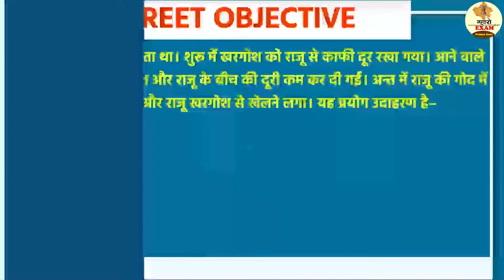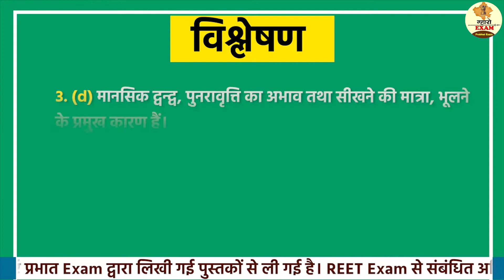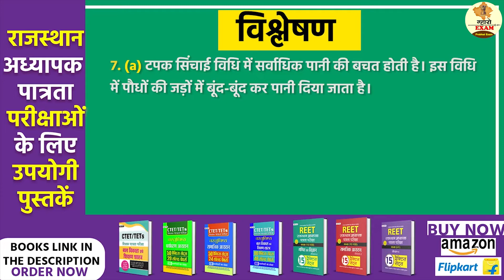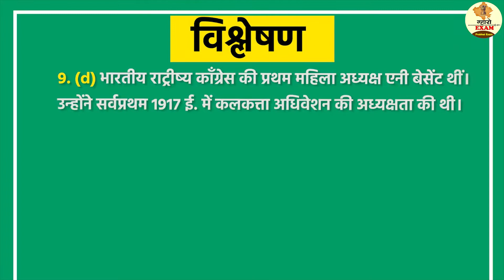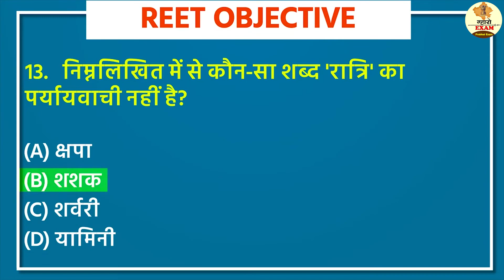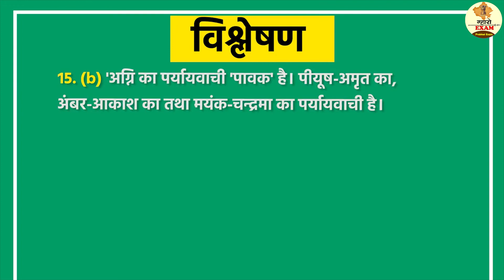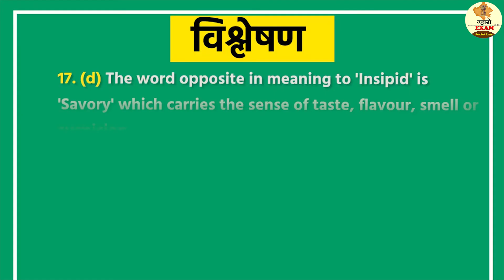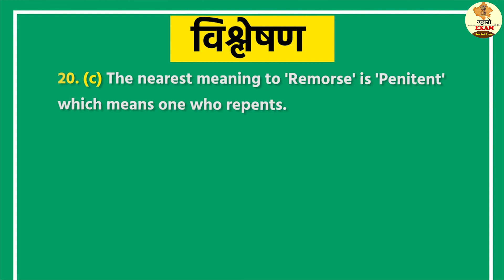REET Exam 2022 | REET EXAM Daily Practice Set 16 | Kunwar kanak singh Rao | Dharohar Rajasthan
REET Exam 2022 | Kunwar kanak singh Rao Dharohar Rajasthan | REET EXAM Daily Practice Set 16

REET Exam की Preparation के लिए REET Objective Questions Series शुरू करने जा रहे हैं। इस Series से हम रोजाना 20 Questions के द्वारा REET Exam की Daily Practice करेंगे।
REET Objective, Question Series के सारे प्रश्न और व्याख्याएँ Mharo Exam द्वारा लिखी गई पुस्तकों से ली गई है। REET Exam से संबंधित अधिक प्रश्नों के अभ्यास के लिए आप इन पुस्तकों को Amazon या Flipkart से खरीद भी सकते हैं।
To Buy

🤙For any Help Whatsapp Now  -  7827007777

reet,
reet online test series,
reet complete model paper level 2,
reet questions model paper,
reet online test,
reet test series 2022,
reet exam,
rajasthan teachers exam,
reet 2022,
reet exam 2022,
reet full test paper,
Mharo Exam,
rajasthan exam,
kunwar kanak singh rajasthan gk,
kunwar kanak singh rao,
dharohar rajasthan gk Questions